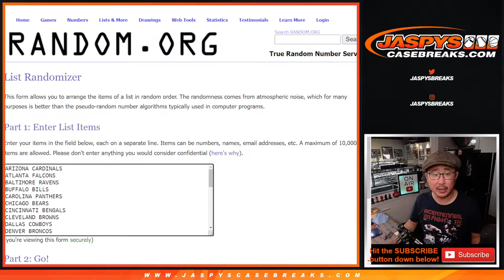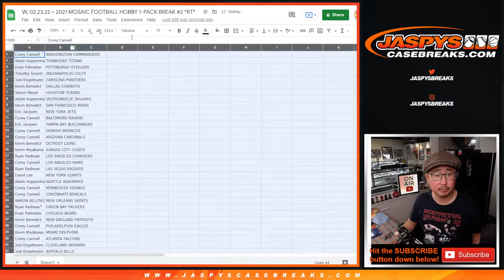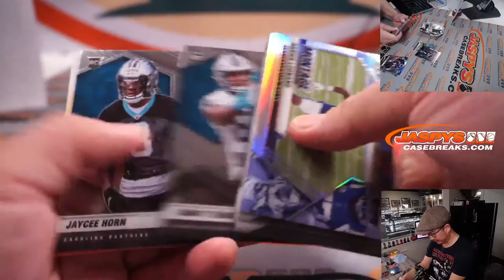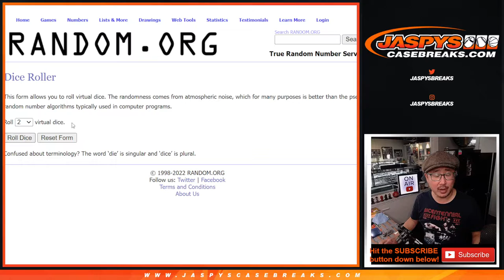W, 02.23.22 ~ 2021 MOSAIC FOOTBALL HOBBY 1-PACK BREAK #2 *RT*